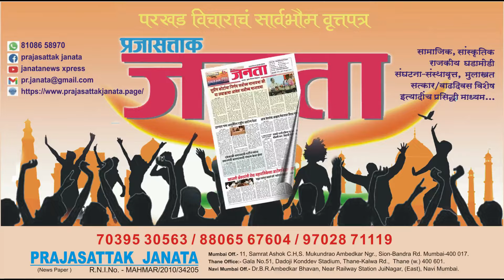दिक्षाभूमी भोवती तळे साचले